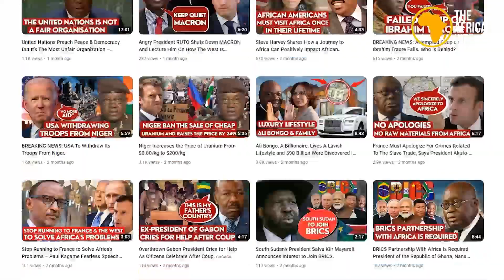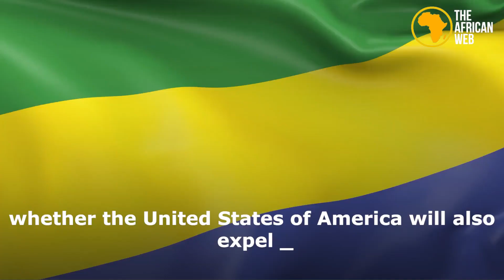US President Joe Biden Has Sanctioned Four African Countries.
The President of the United States, Joe Biden, announced his intention to ban Gabon, Niger, Uganda, and the Central African Republic from the African Growth and Opportunity Act trading program. President Biden made this decision on Monday in response to what he considers a serious violation of human rights recognized internationally by Uganda and the Central African Republic. He also cited Gabon and Niger's inability to establish or consistently promote political pluralism and the rule of law.